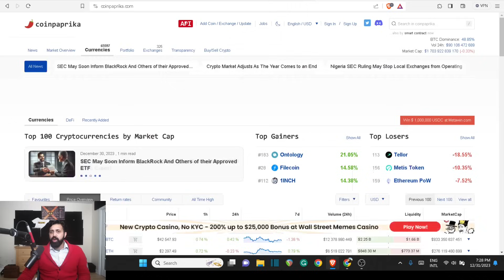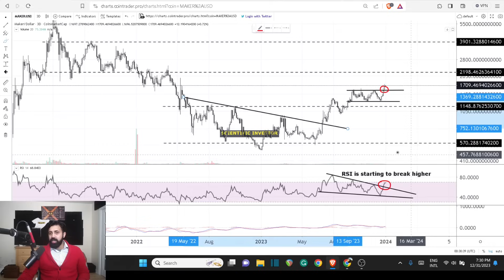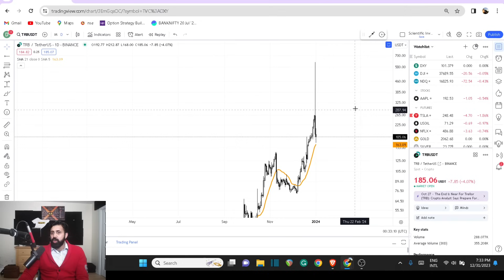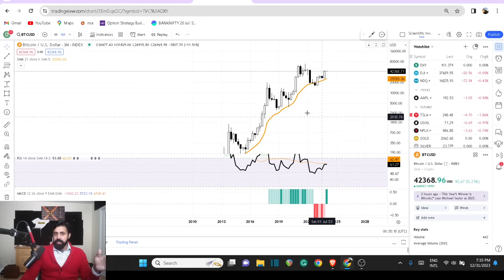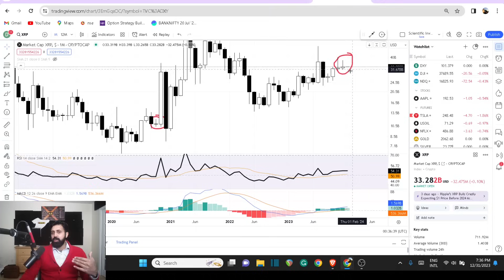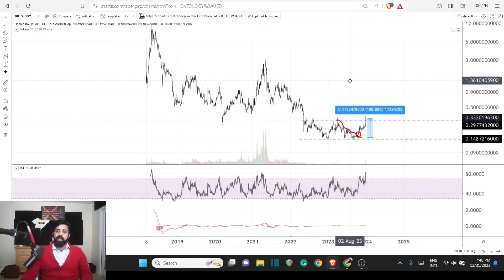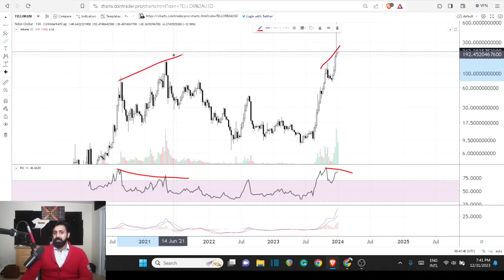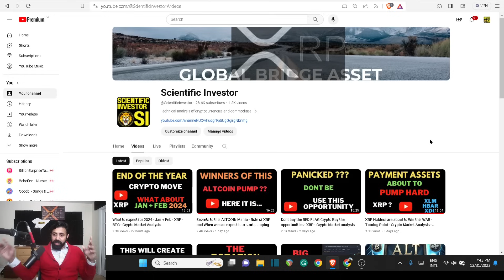If you know this 2024 will reward you well enough - Crypto Millionaires will be born -XRP-BTC-ALTS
Further Reading